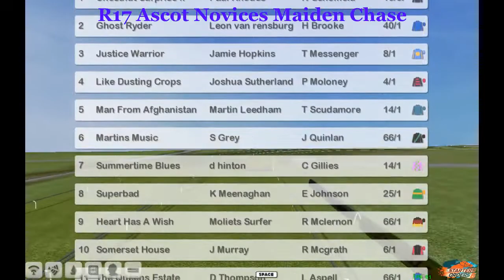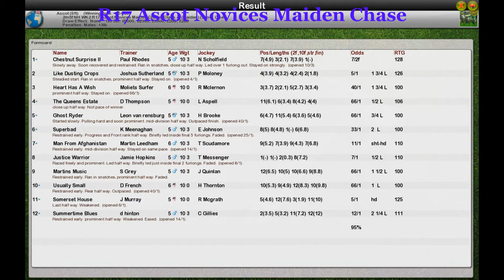NH WK2 R17 Ascot Novices Maiden Chase